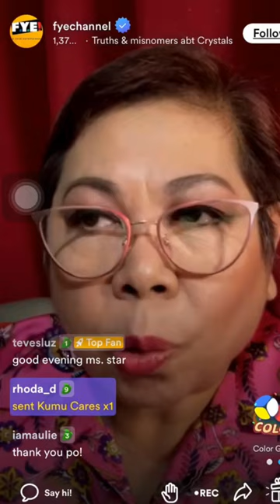Huwag gawin 'to sa mga gemstones and crystals mo!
Mga mali maling gingawa sa mga gemstones and crystals, alamin kung paano alagaan ang mga precious stones na nagbibigay ng positive energies.